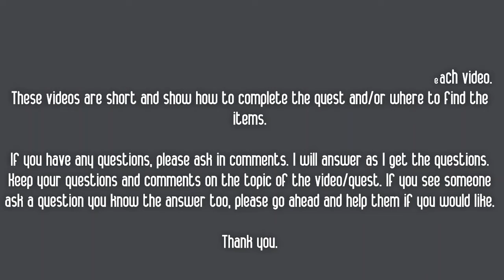SS Quest: GEMO IN REPAIR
This quest is in the questline for Madison on Southhoof Peninsula.